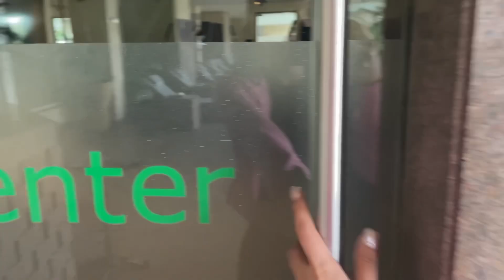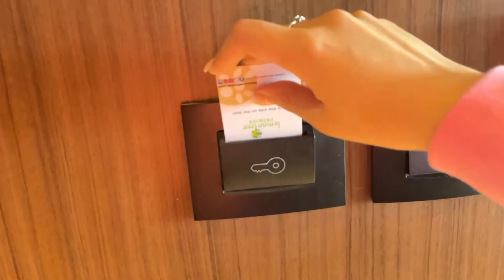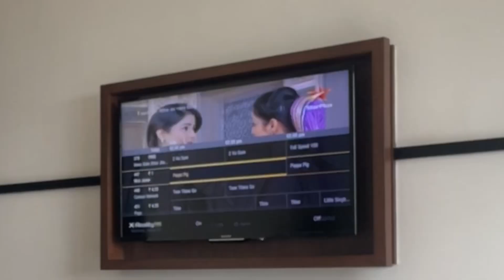A day in my life 💗 | morning routine | workout | Mukbang | Northeast girl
Hi everyone!

Hope y’all are enjoyed 🥰
Nothing to say much… but as always
Thank you so so much for watching !
Keep loving this crazy Arunachali girl 👧🏻❤️